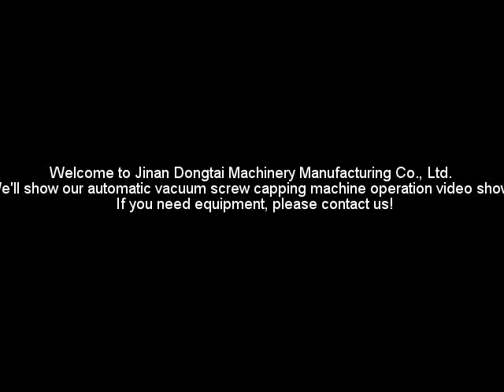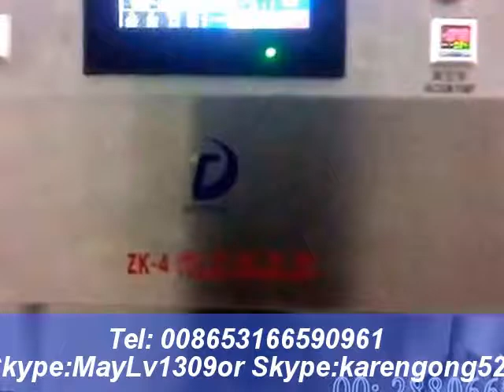AUTOMATIC SAUCE VACUUM SCREW CAPPING MACHINE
我是使用 YouTube 视频编辑器 制作的此视频